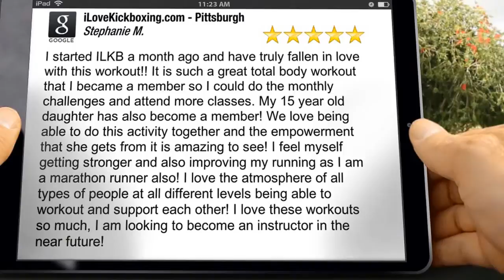Arm Workouts Jefferson Hills PA